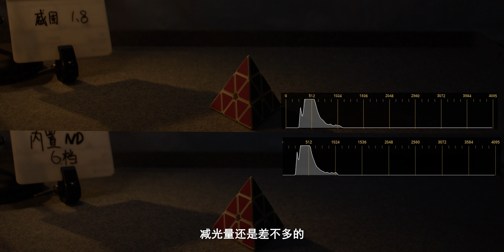【光影测】省钱省时省力的二合一滤镜 | 测评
欢迎观看【光影测】第十二期节目，本期给大家测评威固Vaxis最新推出的VFX系列VND+CPL二合一滤镜，还希望大家跟我们一起交流，一起进步！

本期拍摄使用设备：

摄影组：bmpcc6kpro，DZOfilm绘梦师电影镜头套装，美科FF24mm电影定焦镜头，致迅SE图传，思锐（Sirui）BCH-30云台，BESTVIEW S21监视器。

灯光组：神牛S60Bi，神牛MG300Bi，Zolar vega 30c，爱图仕60x，爱图仕MC，爱图仕B7C，爱图仕F22c，南光pavotube30c。

声音组：sony d21无线麦克风，zoom f6